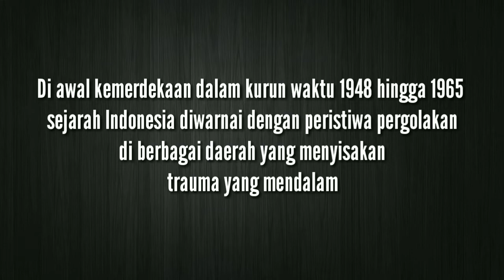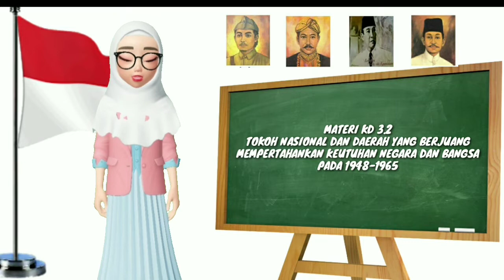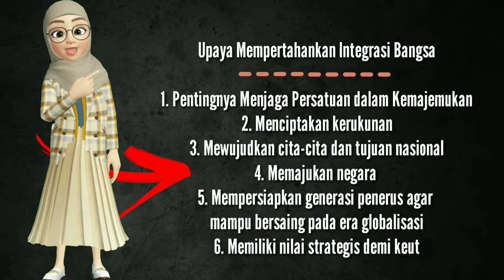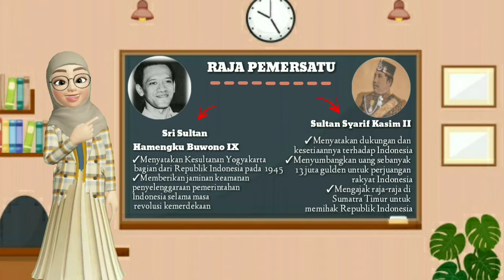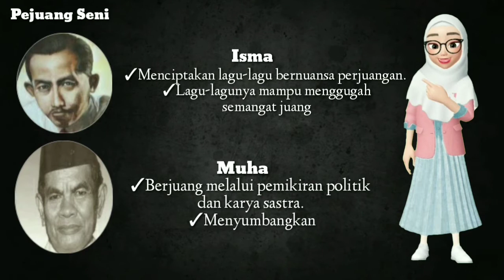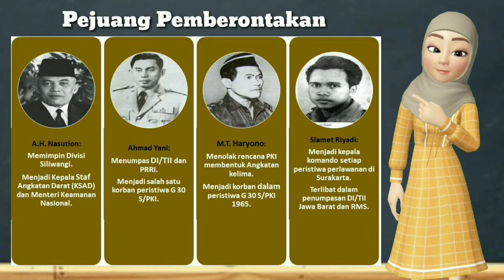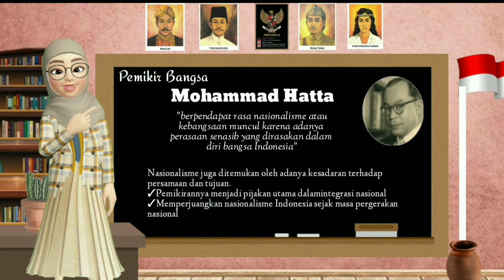PERAN TOKOH BANGSA DALAM MEMPERTAHANKAN KEUTUHAN BANGSA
Materi pembejalaran sejarah Indonesia kelas III terkait tokoh inspirasi yang menjadi teladan dalam proses integrasi bangsa, mulai dari tokoh yang berjuang dalam menumpas pemberontakan, raja pemersatu, tokoh seni dan tokoh pemikir.

Semoga kita semua dapat meneladani tindakan para tokoh pahlawan nasional ini dalam menjaga keutuhan NKRI yang ada dalam kemajemukan ini. Peristiwa konflik dan pemberontakan yang terjadi semoga tidak terulang kembali dan melekat di ingatan kita sebagai sebuah renungan dan pembelajaran.